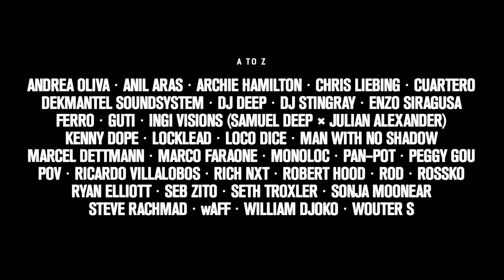HYTE ADE 2017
HYTE returns to Amsterdam for the fourth consecutive year of Amsterdam Dance Event (ADE) warehouse parties. Fresh off the back of a 6000-capacity open-air special in New York and a third season at Ibiza’s Amnesia, HYTE will once again be taking over Amsterdam’s Warehouse Elementenstraat with one of it’s most impressive lineups to date. International DJ headliners, upcoming talent and leading music labels and brands are combined with cutting edge production that will transform the no-frills space of the legendary warehouse into a techno temple for the hordes electronic lovers gathered in Amsterdam. The billing includes Loco Dice, Ricardo Villalobos, Chris Liebing, Seth Troxler, Pan-Pot, Marcel Dettmann, Dekmantel Soundsystem and many, many more.

Governors Island in the Upper New York Bay will tremble with the beats of Chris Liebing, Boris, DVS1, Guti, Robert Dietz, Hector, Monoloc and Tommy Four Seven. Each single one of these internationally acclaimed artists represents a characteristic blend of electronic music and it is not only the consistent quality of their work, but also the musical diversity of this massive lineup which makes this event so special.